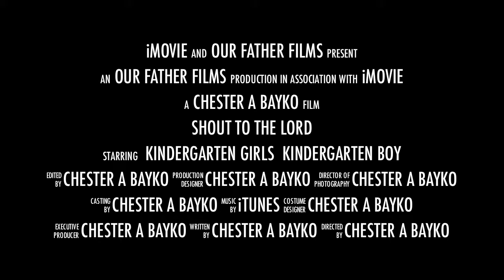K CCD Shout To The Lord